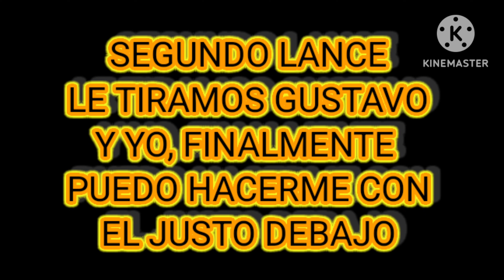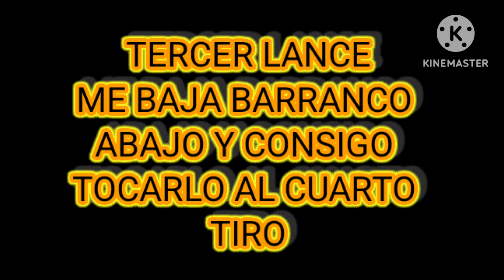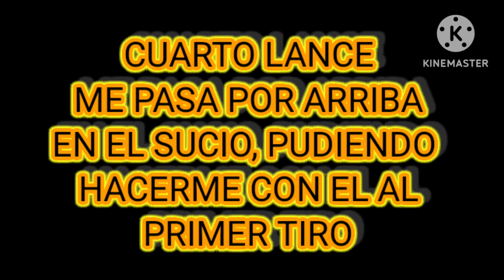Espectacular cacería en Arén / El Pantano🐗🚤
Poner el video en 2160p60 4K para verlo con mayor calidad.